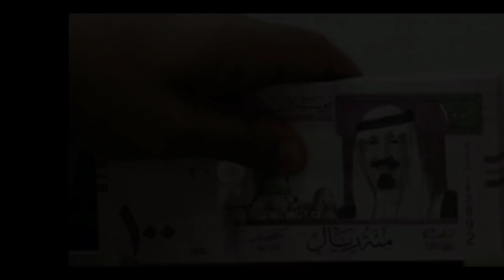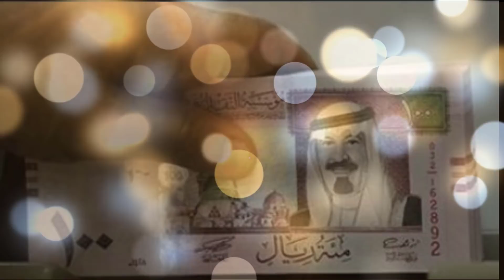সৌদি প্রবাসী রিয়াল নিয়ে চলছে বাংলাদেশে প্রতারণা ! সৌদি রিয়ালসহ ৪ প্রতারক আটক ! প্রবাসী ভাইরা সাবধান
সৌদি প্রবাসী রিয়াল নিয়ে চলছে বাংলাদেশে প্রতারণা ! সৌদি রিয়ালসহ ৪ প্রতারক আটক ! প্রবাসী ভাইরা সাবধান | সৌদি বাংলাদেশ প্রবাসিদের সন্মানদিলো বাংলাদেশী সরকার ! সৌদি প্রবাসীরাও ভোট দিতে পারবে ! News24Info | সৌদি প্রবাসী ভাইরা সাবধান ! আকামা সাথে রাখুন,সৌদিতে শুরু হয়েছে বাছাই প্রক্রিয়া,আকামা নাথাকলে জিরিমান | দেখুন অর্থমন্ত্রীর গাড়ি ৩০ জন জুমার মুসল্লিকে পিষে ফেললো!! অতঃপর ড্রাইভারকে ধরে |
 অবিশ্বাস্য খবর খ্রিস্টান নাস্তিকের হাতে নির্মাণ হচ্ছে পুড়িয়ে দেয়া মসজিদ ! জেগে উঠুন মুসলিম ভাই ! মাত্র পাওয়া খবর !! সৌদি যুবরাজের ওপর নিষেধাজ্ঞা ! সৌদি মিডিয়ায় বিশাল হইচই ! একি বললো বাদশা সালমান |

সৌদি আরব ও কাতার এক নারীকে ঘিরে বিশাল দ্বন্দ্ব ! নতুন বছরে যুবরাজ বিন সালমান নারীর যেন পিছনে লেগেছেন

সৌদি প্রবাসী রিয়াল নিয়ে চলছে বাংলাদেশে প্রতারণা ! সৌদি রিয়ালসহ ৪ প্রতারক আটক ! প্রবাসী ভাইরা সাবধান | সৌদি বাংলাদেশ প্রবাসিদের সন্মানদিলো বাংলাদেশী সরকার ! সৌদি প্রবাসীরাও ভোট দিতে পারবে ! News24Info | সৌদি প্রবাসী ভাইরা সাবধান ! আকামা সাথে রাখুন,সৌদিতে শুরু হয়েছে বাছাই প্রক্রিয়া,আকামা নাথাকলে জিরিমান |দেখুন অর্থমন্ত্রীর গাড়ি ৩০ জন জুমার মুসল্লিকে পিষে ফেললো!! অতঃপর ড্রাইভারকে ধরে অবিশ্বাস্য খবর খ্রিস্টান নাস্তিকের হাতে নির্মাণ হচ্ছে পুড়িয়ে দেয়া মসজিদ ! জেগে উঠুন মুসলিম ভাই ! মাত্র পাওয়া খবর !! সৌদি যুবরাজের ওপর নিষেধাজ্ঞা ! সৌদি মিডিয়ায় বিশাল হইচই ! একি বললো বাদশা সালমান | হটাৎ করেই বিএনপির সব ভয় ভীতি গায়েব!! সিংহের মতো ভয়হীন এক নতুন বিএনপি !!